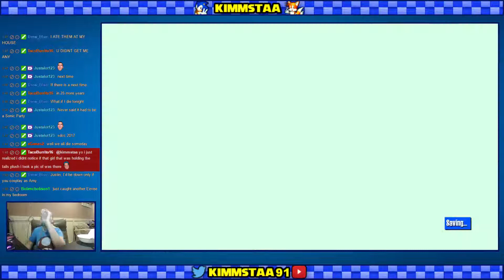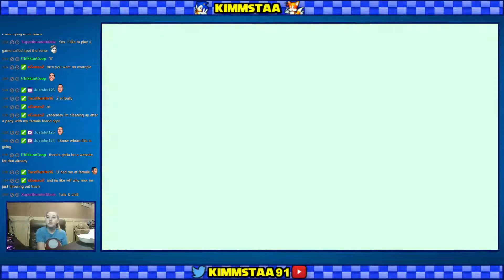Sonic CD Tails Playthrough Good Future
My playthrough of Sonic CD on PC with Tails & all TimeStones.